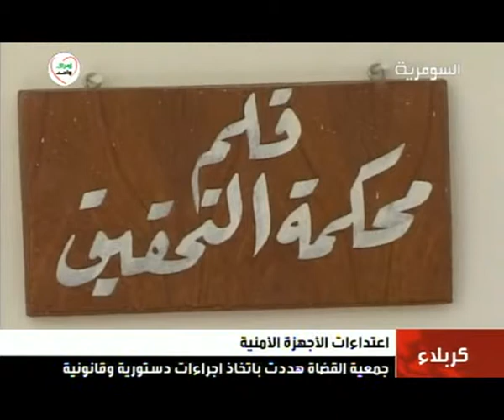كربلاء - اعتداءات الاجهزة الامنية 23 - 7 - 2012